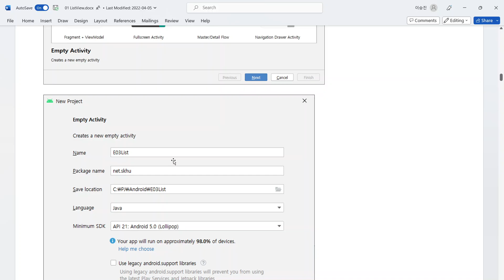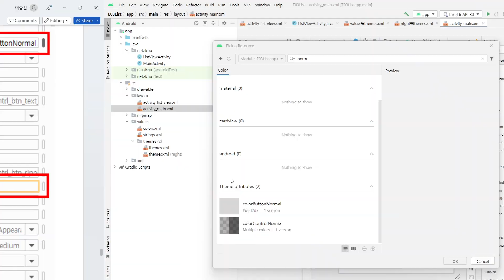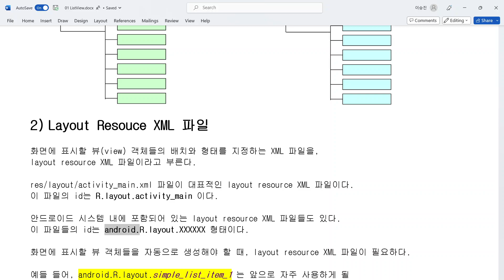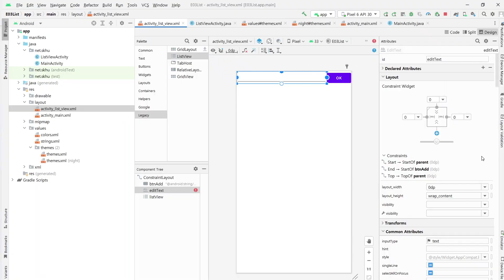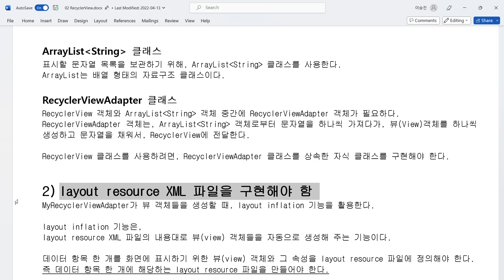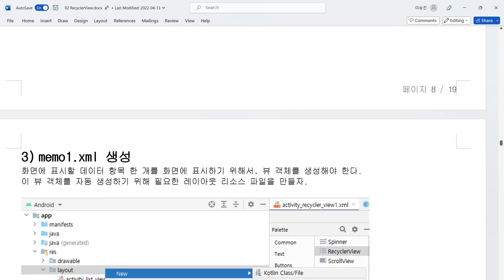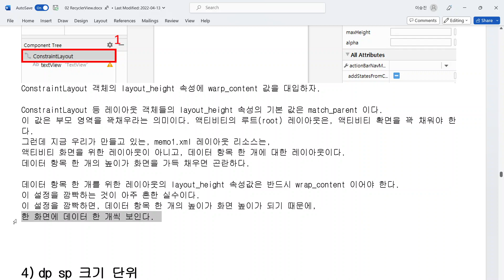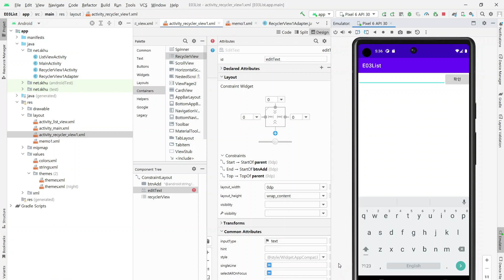모바일프로그래밍 4월12일